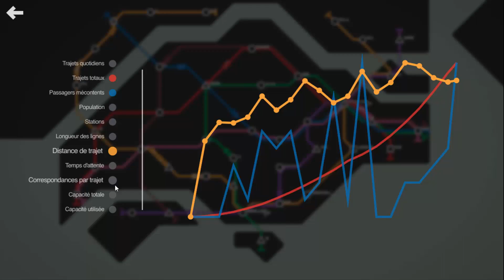Let's Play Mini Metro - Episode 19 - Nouvelle Map : Singapour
Nouvelle map, nouvel épisode ! Aujourd'hui on découvre la carte de Singapour avec un score honorable à la clé !

- Intro : Far Away par MK2
- Episode : Music by Approaching Nirvana
- Fin : On My Way Home par The 126ers